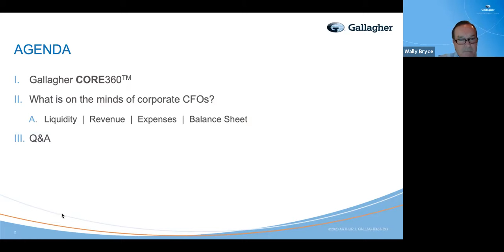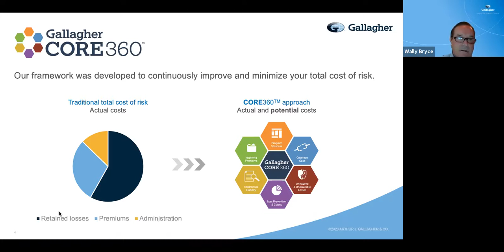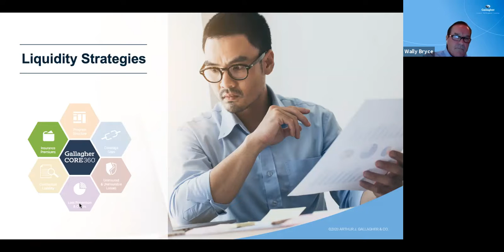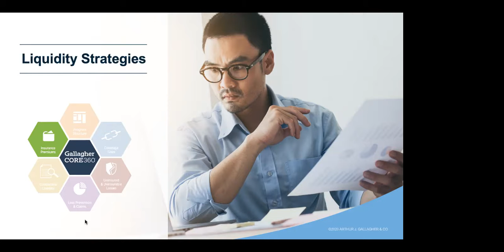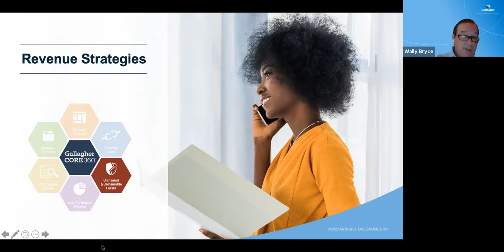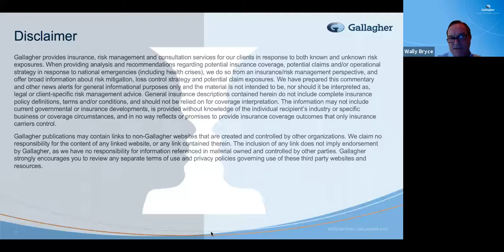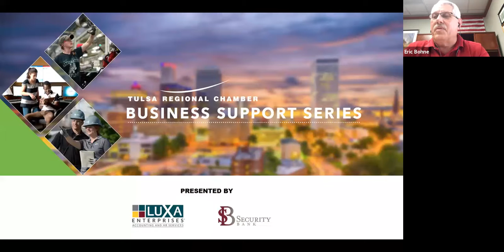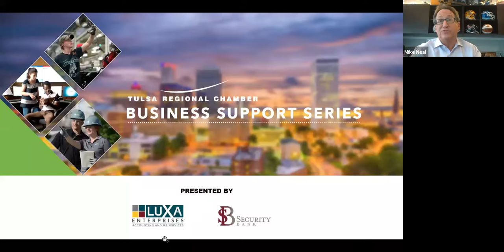Business Support Series Ep. 28 – Protecting the Balance Sheet (July 9, 2020)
Wally Bryce and Geoff Hatfield of Gallagher and Oklahoma Secretary Secretary of Commerce Sean Kouplen provide an update on resources available to small businesses and discuss preserving liquidity, safeguarding cash flow and protecting the balance sheet.